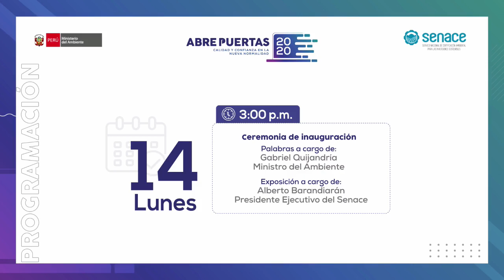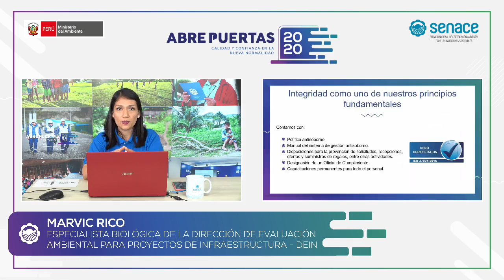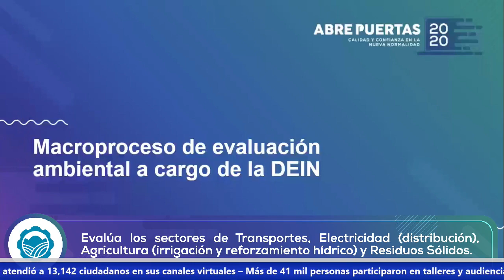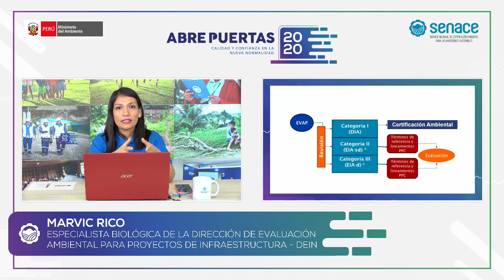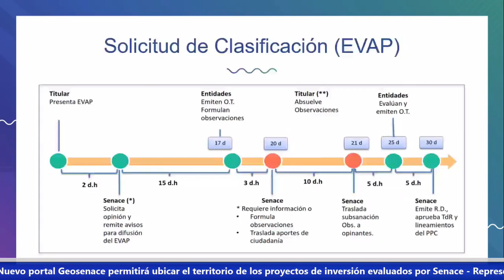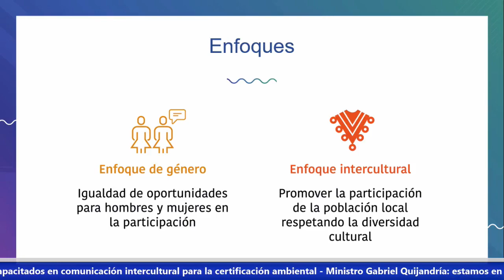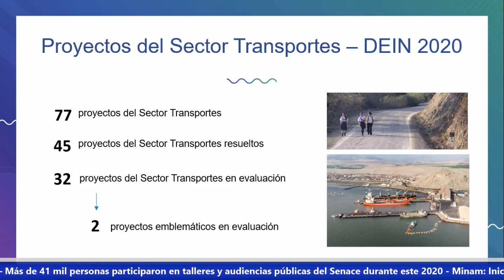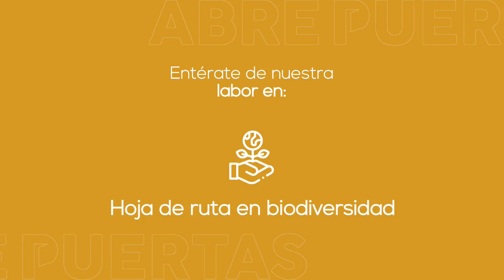Abre Puertas 2020 - Webinar: Evaluación ambiental de proyectos de infraestructura y residuos sólidos